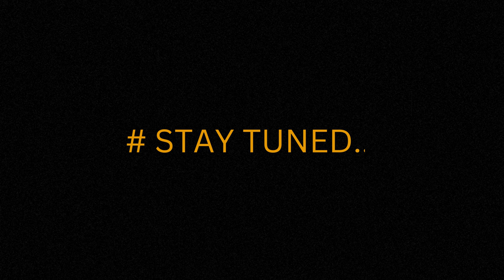Gani Padvi Aavi Rahi Chhe :Vivek Bhandari | Official Teaser | Mandan Parivaar | New Padvi Song 2023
Song Name - Gani Padvi Aavi Rahi Chhe
Singer - Vivek Bhandari
Lyrics - Mandan Parivaar
Music and Composition - Himanshu Jain
Mixed & Mastered - Himanshu Jain
Blessing - Bandhu Beldi Aacharya P.P. Jinchandara - Hemchandra Sagarji Ms.
Guided by - Ganivarya Samyakchandrasagrji Ms., Munishree Manakchandrasagarji Ms. and Balmuni Shree Shramanchandrasagarji Ms.

- Publishing on 1st March 2023.